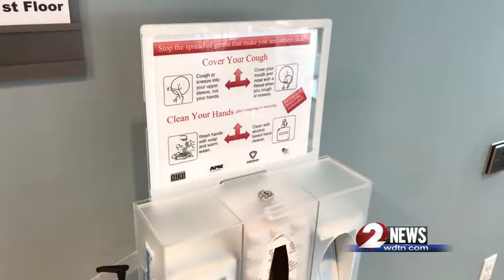Greene County Public Health warns about highly contagious stomach virus